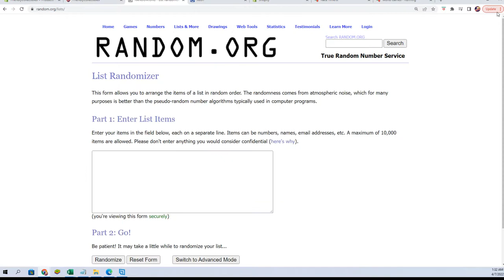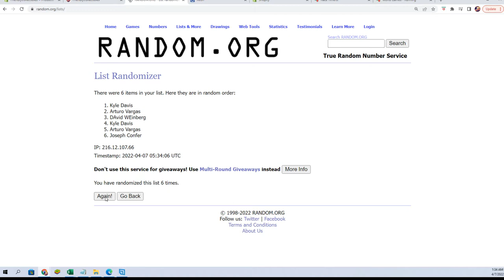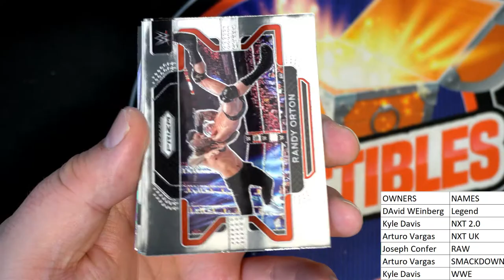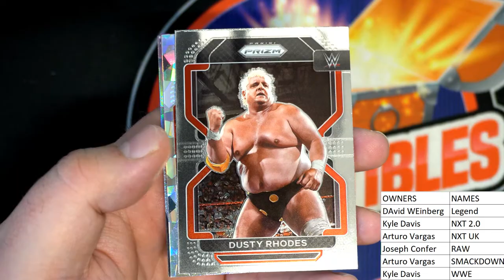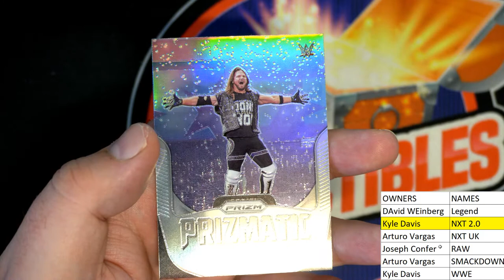2022 Panini Prizm WWE Hobby Pack ID 22WWEPACK206